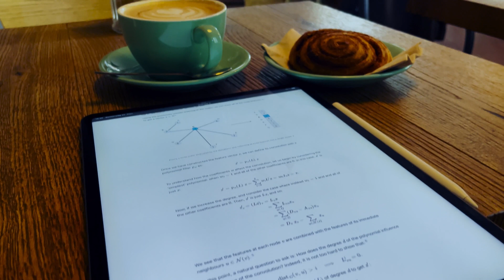What does a Machine Learning Engineer/ Researcher do?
What does a Machine Learning Engineer do? Well, that depends on the specific circumstances.. 🙂 But today I will share my particular experience as a Machine Learning Engineer (or technically Machine Learning Researcher)!

📺 My monitor
🖥 Newer version of monitor
⌨️ Keychron K2
🖱 Logitech MX Master 3
💾 SansDisk SSD
📋 Whiteboard (alternative
🏗️ Cable management rack